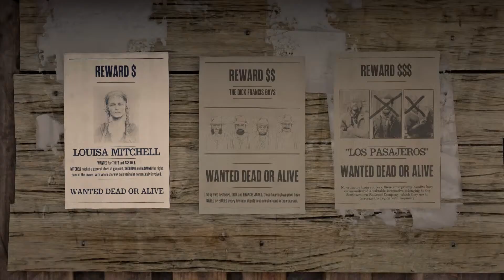Native American Bounty Hunter: Capture of the Dick Francis Boys - Red Dead Online Gameplay PART 373